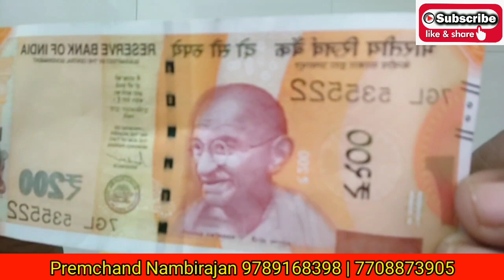பண சுழற்சி இருந்து கொண்டே இருக்க இந்த பிரபஞ்ச எண்களை பயன்படுத்துங்கள் | Angel number for money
ரூபாய் நோட்டுகளில் எண்களை பயன்படுத்தி வெற்றி பெறுவதற்கான வழியை கண்டுபிடியுங்கள் இந்த ரூபாய் நோட்டில் உள்ள எண்கள் உங்களுக்கு நல்லதைச் செய்யும் நற்பவி_நம்பிராஜன் 5522

KAMAKHYA RUDHRA PEEDAM காமாக்யா ருத்ரபீடம் அக்னிருத்ரன் குருஜி காமாக்யா பரிகார தாந்த்ரீக வித்தகர்
அவர்களின் வீடியோ லிங்க் கீழே கொடுக்கப்பட்டுள்ளது

அதிர்ஷ்டத்தையும் யோகத்தையும் தரும் வாஸ்து செடிகள்

வீட்டில் தெய்வ சக்தி அதிகரிக்க ஆன்மீக ரகசியங்கள்